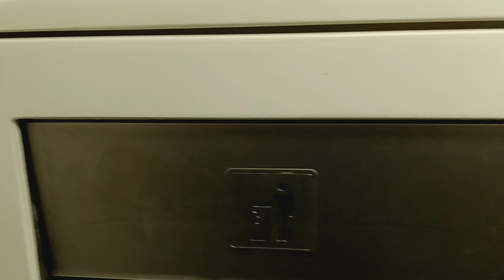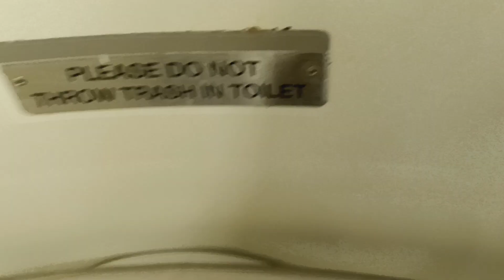MTA Long Island Railroad M7 restroom